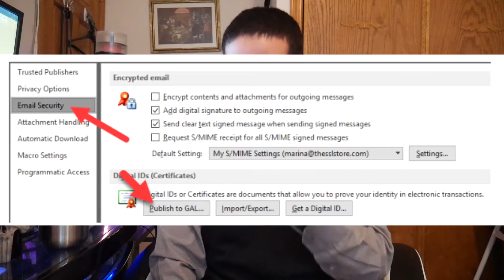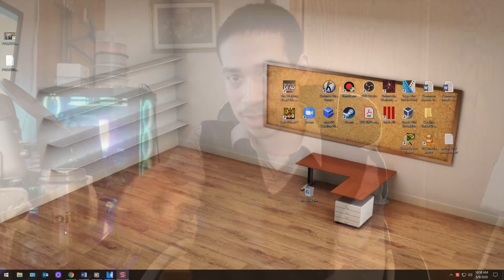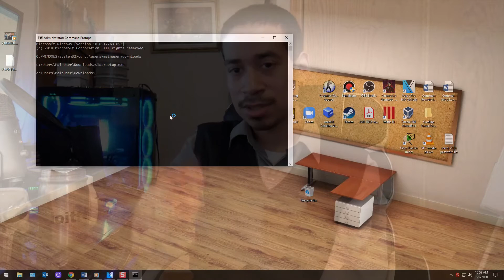IT: IT Support/Helpdesk Interview Questions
Interview Questions:
1. How do you “Backdoor” into a computer?
2. How do you create a new Outlook Profile?
3. Are you familiar with MSTSC and MSRA, Bomgar?
4. How do you map a Share Drive?
5. How do you publish Certificates to the GAL?
6. What information do you look for if the user is experiencing issues logging in?
7. Take me through your trouble shooting process for Applications/Account related issues/Connectivity
problems
8. Are you comfortable using the registry to fix issues?
9. CMD is disabled on most of the computers we work with. If you have to install something via command prompt how would you do it? Last question, obviously is not clear enough. You can still enable cmd by going into system32 program files. Disable can also mean that they can open it but not run anything. Ran as admin will let you use it.